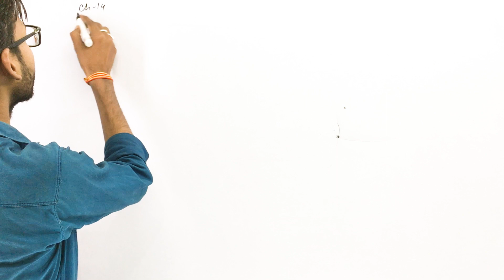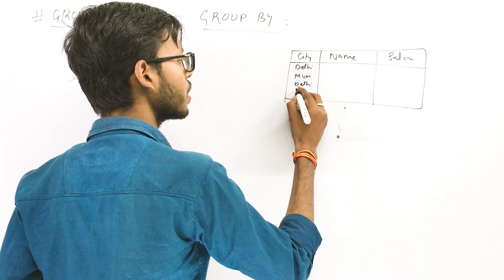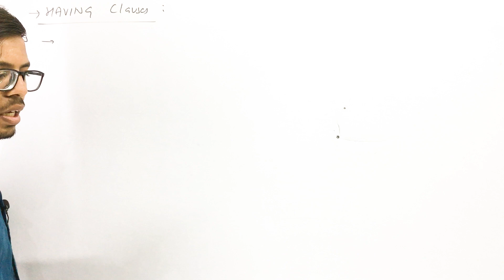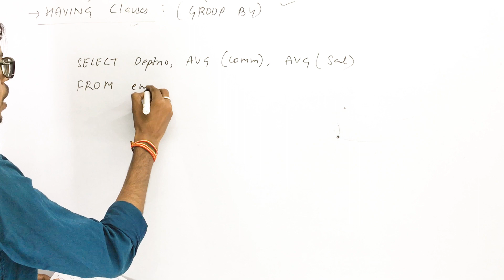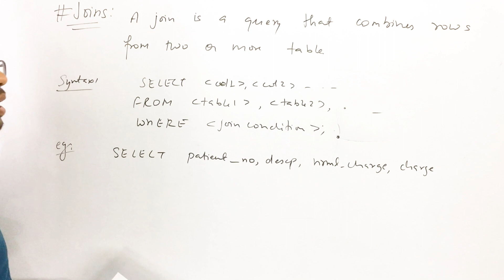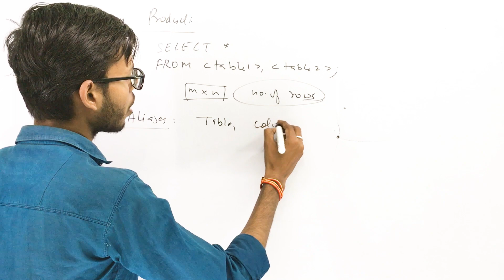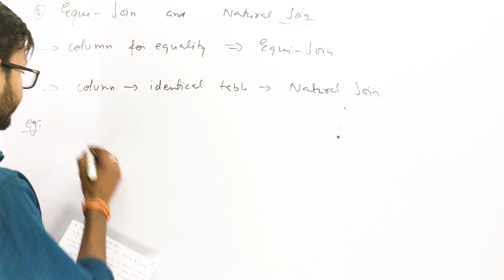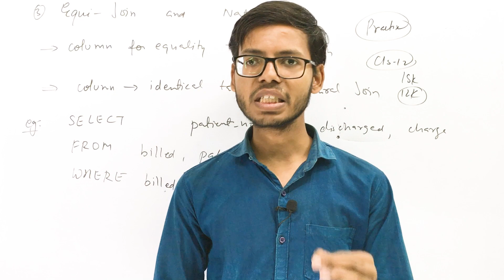Chapter 14 Grouping and Joins in SQL| Class 12 Computer Science |CLass 12 Python| in Hindi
Hastags: